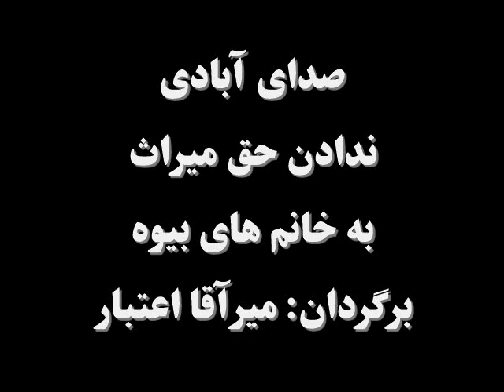صدای آبادی: ندادن حق میراث به خانم های بیوه، برگردان: میرآقا اعتبار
زن می تواند هم در خانواده پدر و هم در خانواده شوهر حق میراث داشته باشد؛ اما تا زمانی که شوهرش زنده است، نمی تواند از خانواده شوهر خود ارث مطالبه کند. در صورت وفات شوهر، اگرخانم بیوه نخواست با خسران یکجا زندگی مشترک داشته باشد؛ می تواند حق میراث اش را مطالبه کند، اما در مناطق مختلف افغانستان بیوه هایی هستند که نمی توانند حق میراث خود را به دست آورند، به همین دلیل با مشکلات زیادی مواجه می شوند که در برنامۀ این هفتۀ صدای آبادی شنیده می توانید: